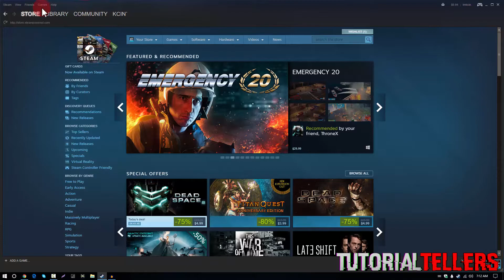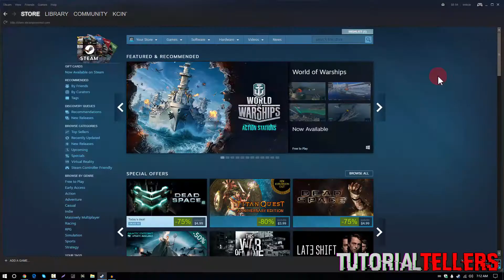How to Redeem Steam Gift Cards/Wallet Codes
Ever wanted to know how to add and redeem a Steam Gift Card or Wallet Code to buy games, DLC, etc? This simple tutorial will show you all how to Redeem Steam Gift Cards or Wallet Codes!

If you guys enjoyed this tutorial, don't forget to leave a like or comment if you haven't already!

Love you all, and I thank you for the support!
- Nick